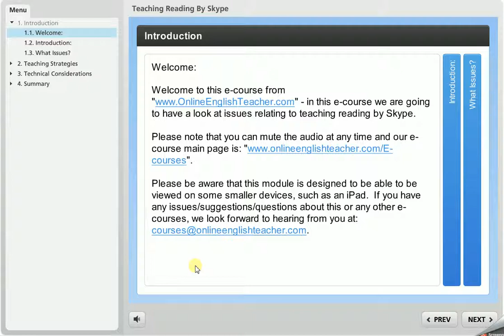Teaching Reading By Skype